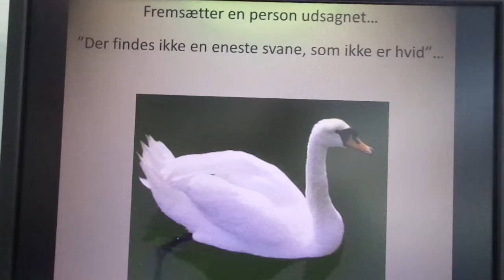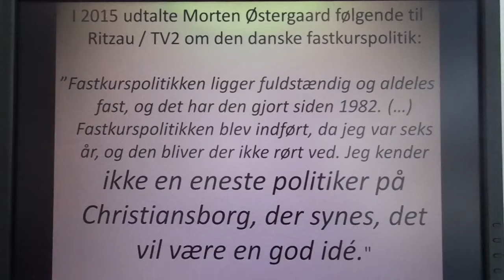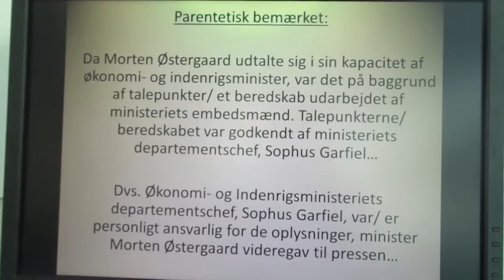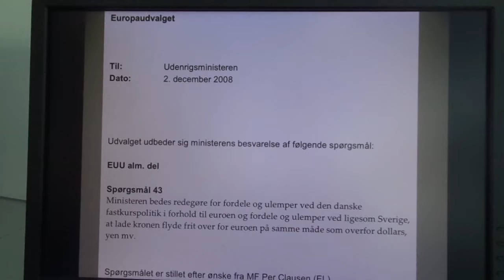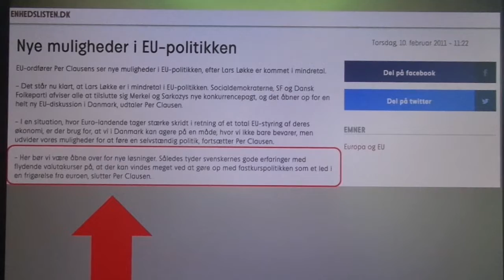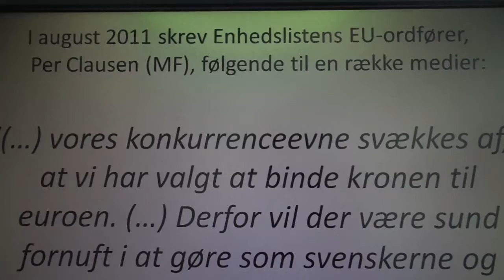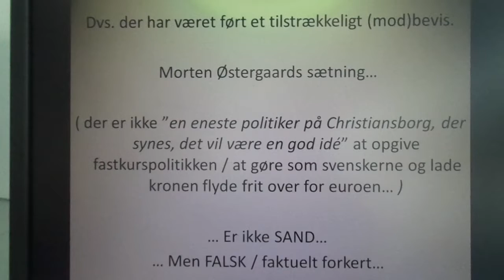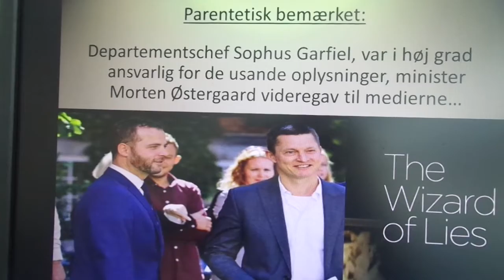Enhedslistens forhold til fastkurspolitikken -- og Morten Østergaards plus Sophus Garfiels løgne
Når Sophus Garfiel i en YouTube-film (jf. linket ovenfor) argumenterer for, at sandhedspligten er ubetinget, argumenterer han i virkeligheden for, jf. indeværende YouTube-film, at han selv bør gå af som departementschef.